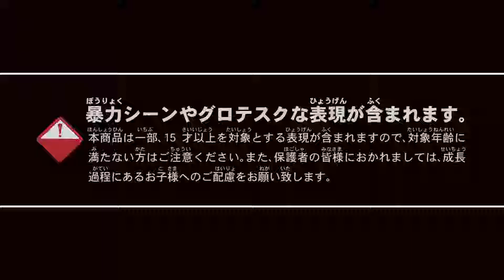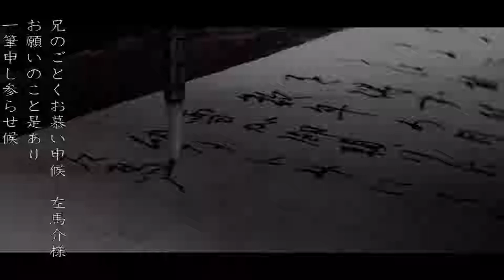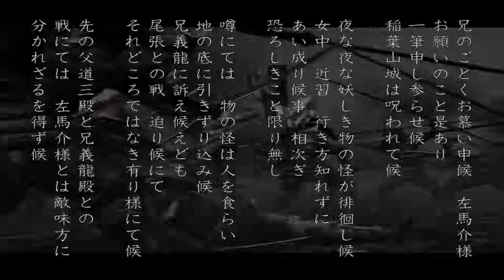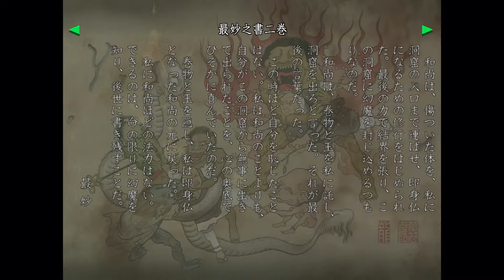【PS4】鬼武者リマスター：Part1〜カツオ、鬼の力を授かる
12/20発売の鬼武者リマスター版をプレイしていきたいと思います！
このソフトはPS4 ・Switchで発売されています。

舞台は戦国時代、美濃の国。
鬼の一族から”鬼の篭手”を与えられた明智左馬介と、
戦国の世に巣くう「幻魔」との壮絶な戦いがはじまる。

このソフトは過去にPS2で発売されたものと内容が同じものです。
過去にプレイした方、まだプレイしたことがない方、
皆さんで楽しんでいきましょう〜